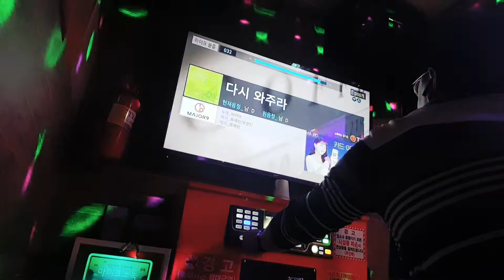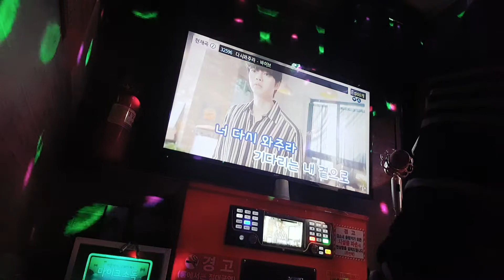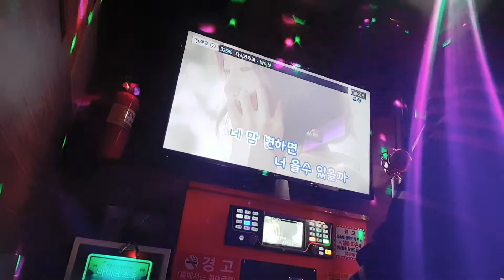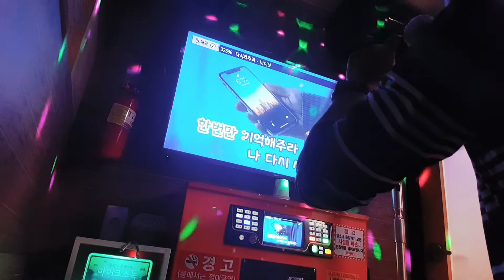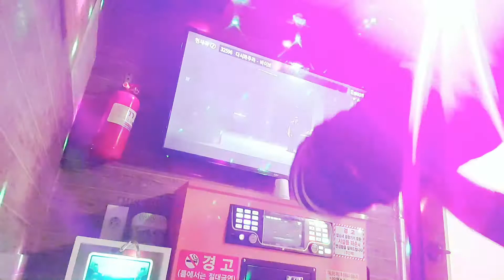🇰🇷🎤 포맨 4Men 다시 와주라(당분간 이노랜 자제모드로😅🤣)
다시돌아오지 않을 정도로 부름😂